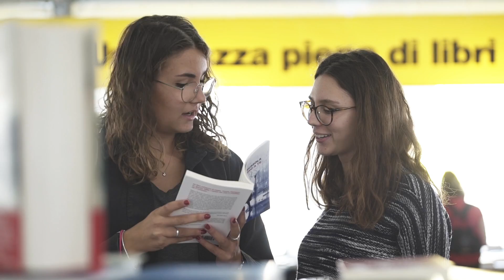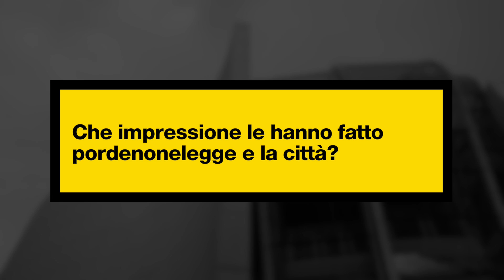Vent'anni dopo - Flavio Caroli - Pordenonelegge 2019